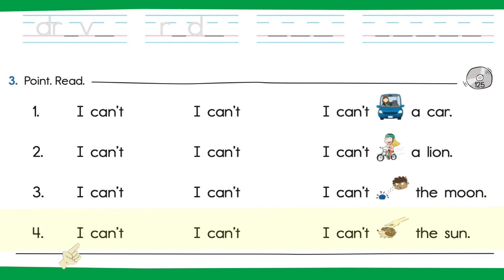125. Think Read Write 3 - Unit 6 CAN'T Rebus Chant - by ELF Learning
The Think Read Write and TRW Readers Series is a phonics-based vocabulary and reading course designed to move kids from learning to read to reading to learn.

This is the rebus chant for the target word, "CAN'T." It is designed to help students practice saying the target sentences, contractions, and vocabulary quickly to help them blend and chunk naturally. Be sure to have the students point at either their books or the screen while chanting.